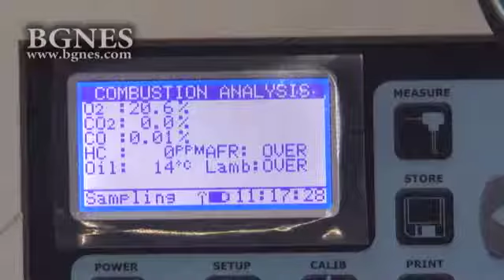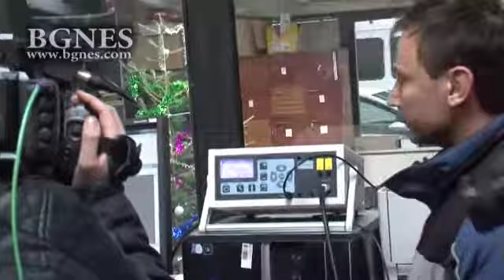Ако автомобил замърсява въздуха над нормата, няма да бъде регистриран в КАТ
Ако автомобилите не отговарят на изискванията за нормите за замърсяване на въздуха няма да бъдат регистрирани в КАТ. Това съобщи зам.-директорът на СДВР старши комисар Антон Златанов пред журналисти, предаде репортер на БГНЕС.  /БГНЕС